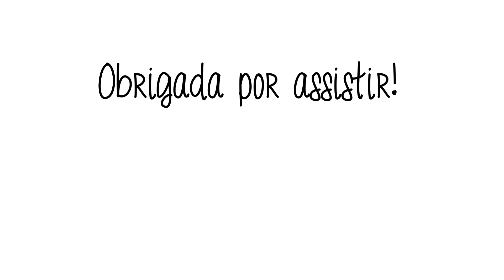COMO FAZER COQUE MEGA ESTILOSO NO CABELO CACHEADO | Vandressa Ribeiro